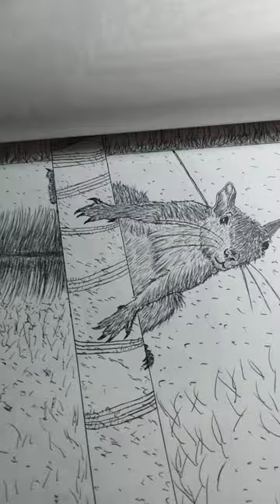I Drew This! Squirrel on a Pole.